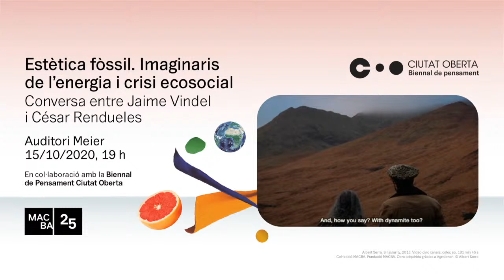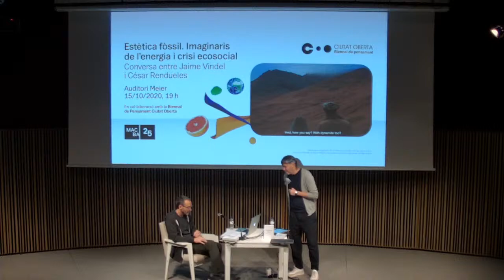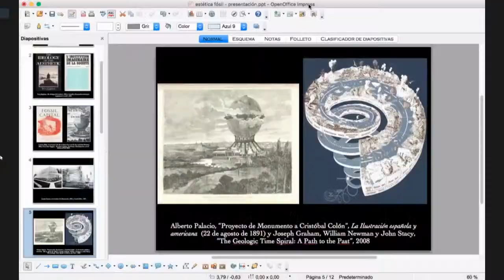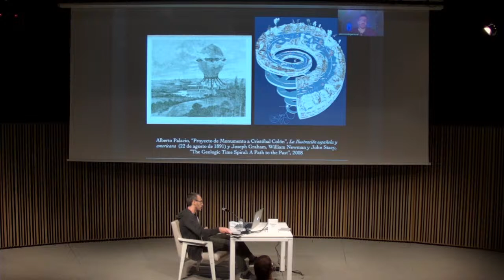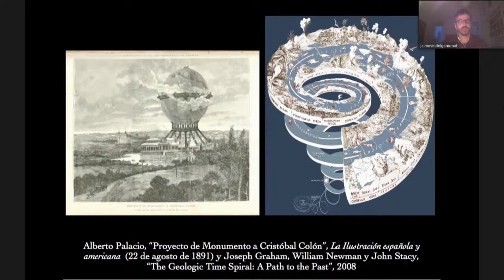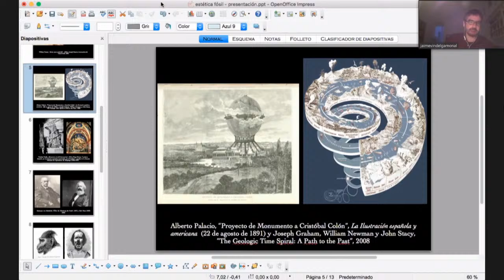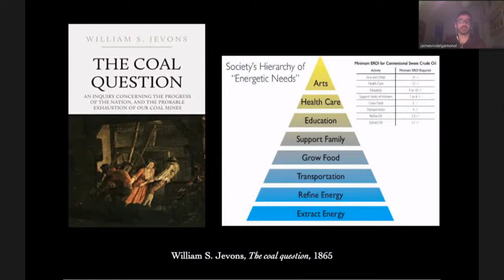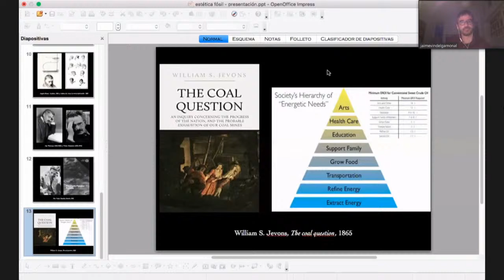Estètica fòssil | Conversa entre Jaime Vindel i César Rendueles | Biennal Ciutat Oberta| MACBA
"Estètica fòssil. Imaginaris de l’energia i crisi ecosocial"
Si l’explotació dels combustibles fòssils va ser fonamental per al desenvolupament de la Revolució Industrial, no va ser menys important la creació d’imaginaris culturals que instituïssin una cosmovisió productivista que legitimés les pràctiques ecocides o el projecte colonial extractivista. En aquesta trobada, Jaime Vindel i César Rendueles debatran entorn dels imaginaris de l’energia i la crisi ecosocial en un intent d’avançar algunes hipòtesis que permetin reconstruir l’estètica davant les aportacions de l’ecologia política, concretament en el vessant ecomarxista. Una conversa per situar les interseccions i les tensions que es generen entre la dimensió física i la dimensió imaginària de l’energia, tan necessàries d’articular per a una projecció col·lectiva de futur.

"Estética fósil. Imaginarios de la energía y crisis ecosocial".
 Conversación entre Jaime Vindel y César Rendueles. Bienal Ciudad Abierta.
Si la explotación de los combustibles fósiles fue fundamental para el desarrollo de la Revolución Industrial, no fue menos importante la creación de imaginarios culturales que instituyeran una cosmovisión productivista que legitimara las prácticas ecocidas o el proyecto colonial extractivista. En este encuentro, Jaime Vindel y César Rendueles debatirán en torno a los imaginarios de la energía y la crisis ecosocial en un intento de avanzar algunas hipótesis que permitan reconstruir la estética a la luz de las aportaciones de la ecología política, concretamente en su vertiente ecomarxista. Una conversación desde la cual situar las intersecciones y las tensiones que se generan entre la dimensión física y la dimensión imaginaria de la energía, tan necesarias de articular para una proyección colectiva de futuro.